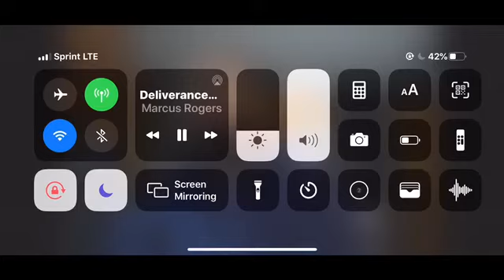False teaching of Marcus Rogers